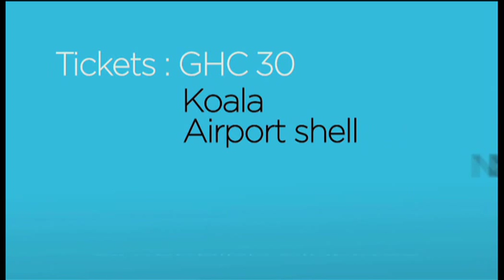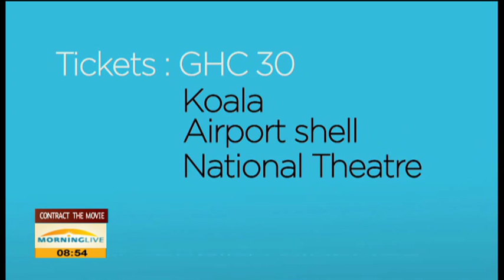Hlomla Dandala announced as the winner of Best Actor trophy at the Ghana Movie Awards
Former Isidingo and Jacob's Cross star Hlomla Dandala has been announced as the winner of the prestigious Best Actor trophy at the Ghana Movie Awards.
Dandala won the coveted award for his role as serial bachelor Peter Poplampo in director Shirley Frimpong-Manso's romantic comedy, Contract.